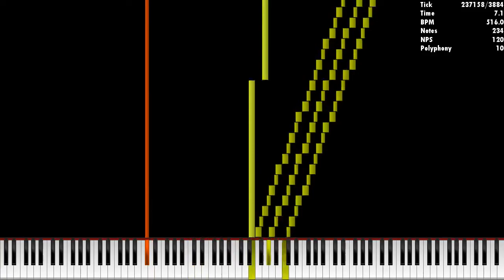[Black MIDI] HRK.EXEX Lag Tester 2 (ZoneGamer Version)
Made by: HRK.EXEX, ZoneGamer

Used Program: UMP, FFmpeg
Used Soundfont: KSP (No Layers+ Rnd Delay)
Used Synth: Keppy's MIDI Converter